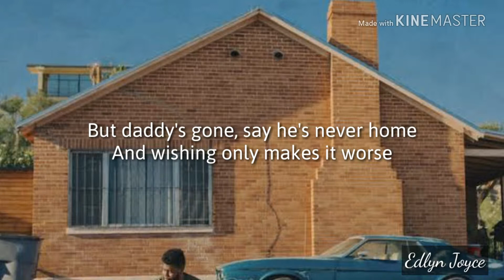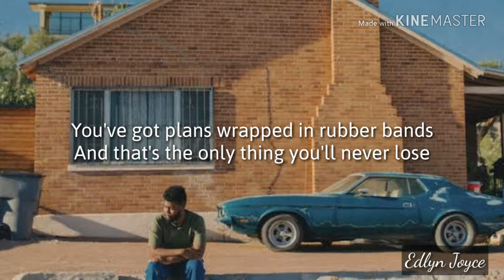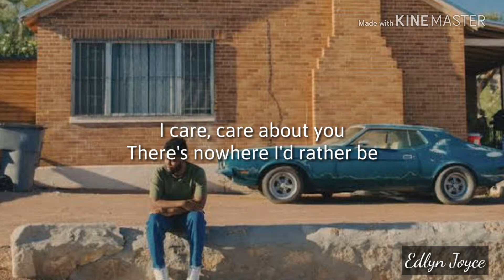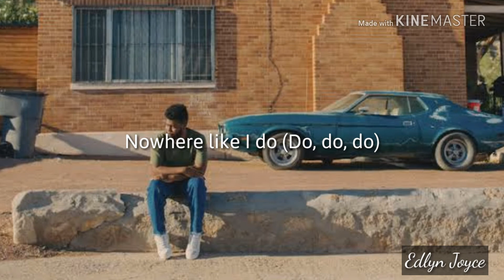Saturday Nights - Khalid (Lyric Video)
Lyric Video